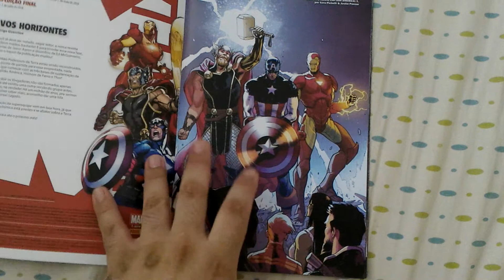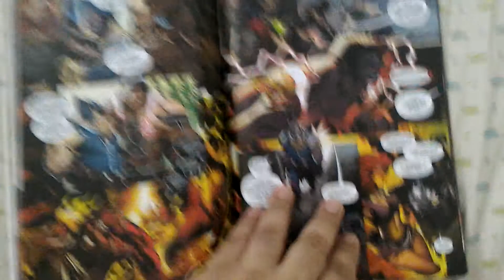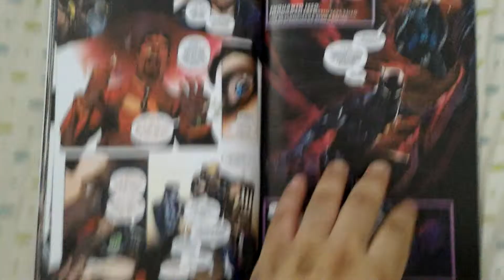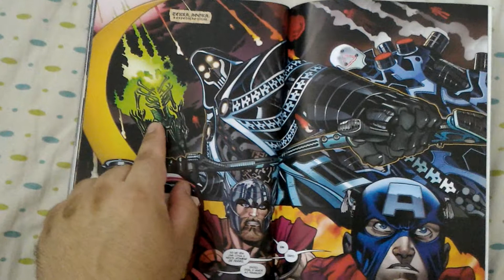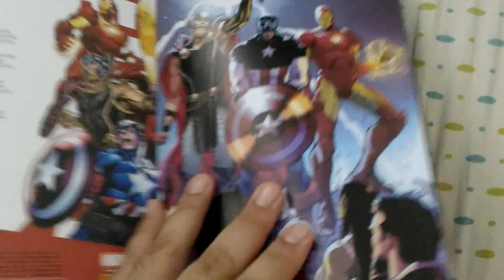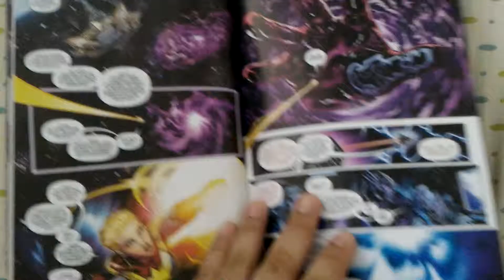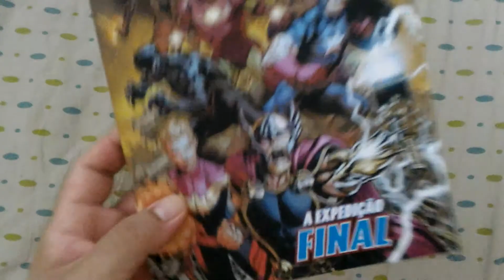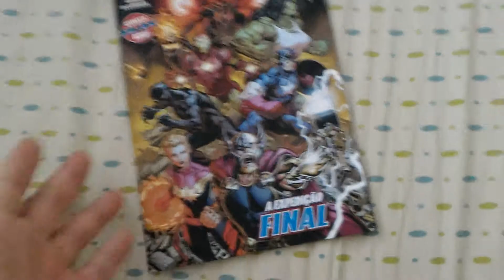Lido Os Vingadores #1 Nova Fase, Novo Título editora Panini + RAGE! ÓDIO! ÓDIO! ÓDIO!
Avaliação e comentários sobre Os Vingadores #1 nova série "Começa Aqui" da editora Panini.

Roteiro Jason Aaron

Artes Sara Pichelli e Ed McGuinness